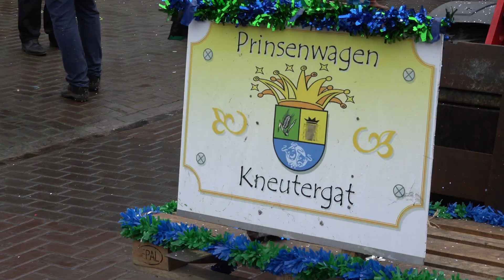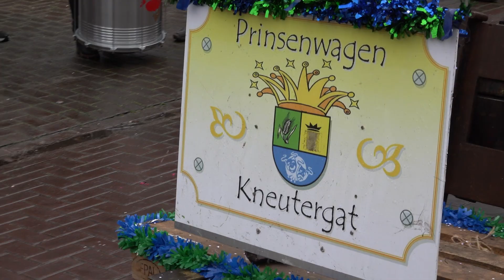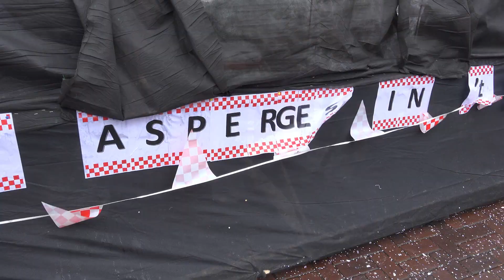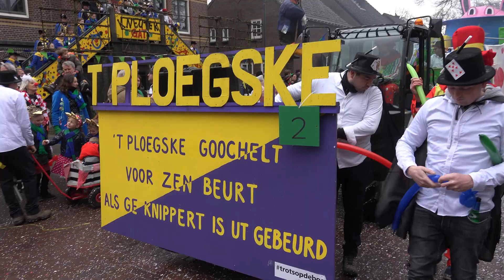Carnavalsoptocht Cromvoirt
Avulo is de lokale omroep voor de Gemeente Vught.